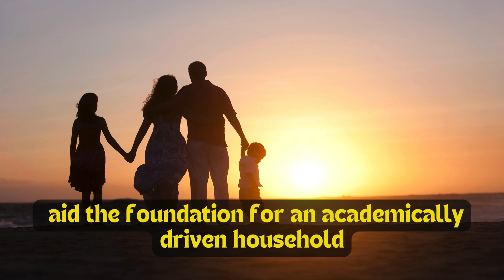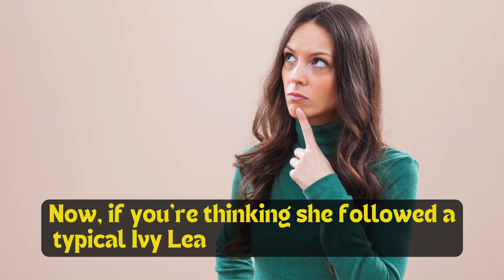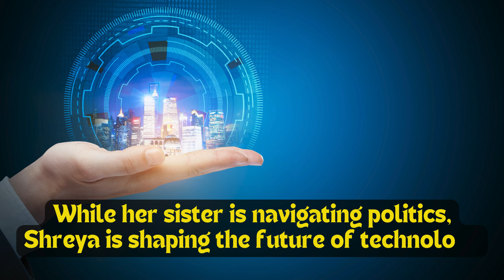Shreya Chilukuri (Usha Vance Sister): Early Life, Family, Education, Career, and Bio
Discover the inspiring journey of Shreya Chilukuri—her family, education, and career in engineering and semiconductor technology!